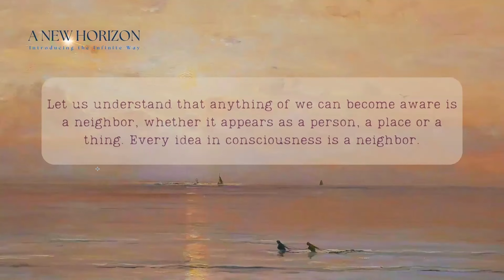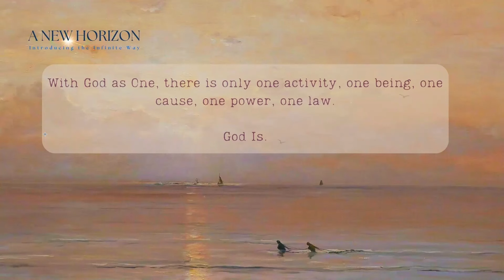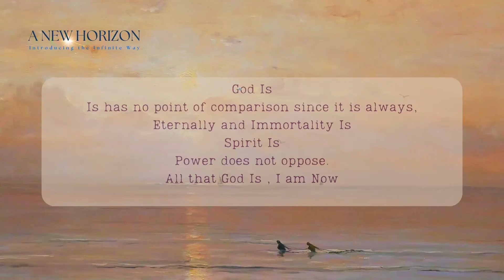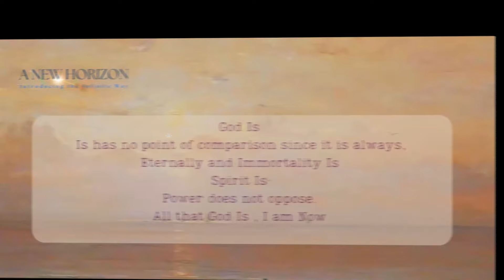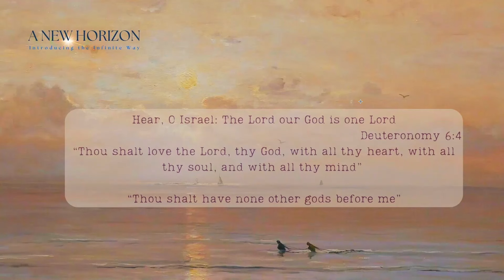Chapter 8: God Is One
A New Horizon is a book of Joel S. Goldsmith, with recommended chapters.
Today chapter 8: God Is One.